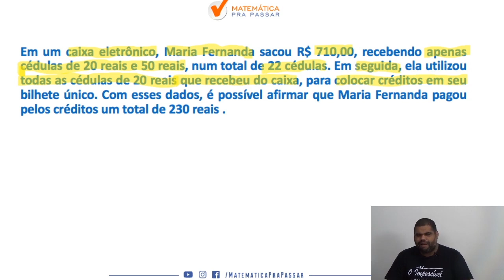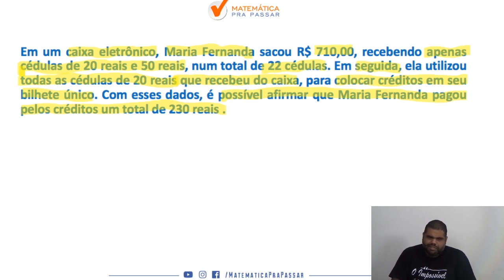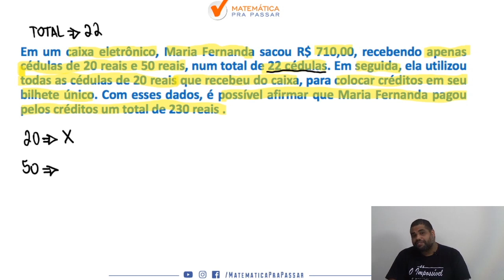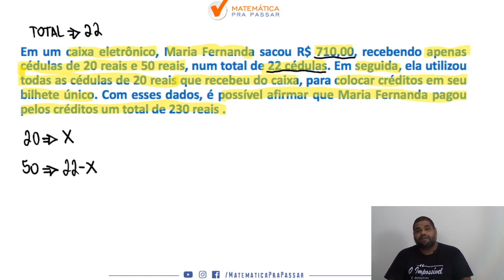Matemática para PM CE |Dica 36| Problemas Envolvendo Equações do 1º Grau Agora Ficou Fácil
Você não sabe Equações do 1º Grau para PM CE ?

Então você precisa aprender com esse vídeo onde nosso professor, Marcão, mostra Equações do 1º Grau para PM CE.

Você terá um passo a passo para aprender Equações do 1º Grau para PM CE e nunca mais errar nenhuma questão.

Agora basta dar o play no vídeo e aprender com o Método MPP Equações do 1º Grau para PM CE.